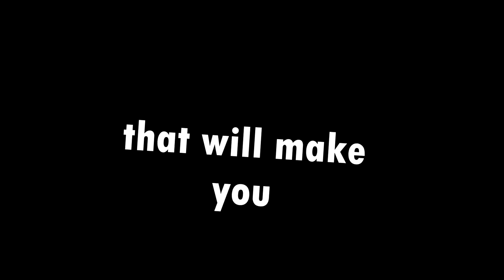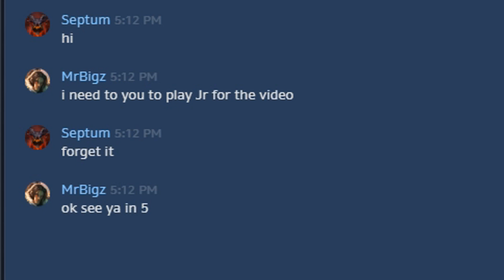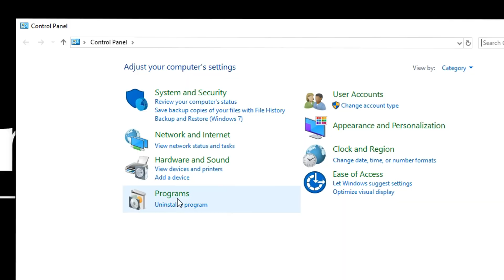How 2 Junkrat (Voicereveal)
!EPILEPSY WARNING!
Please go easy on me and my voice XD
Hi Aholes this is your favorite youtuber that you haven't heard of yet.
Also a voice reveal god da#n prepare to get cringed up. This is a JR video played by Septum hope you enjoy it.